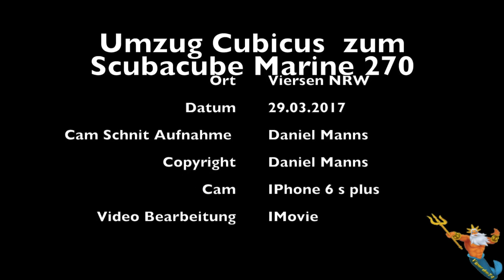Umzug Cubicus auf Scuba Cube 270 Marine